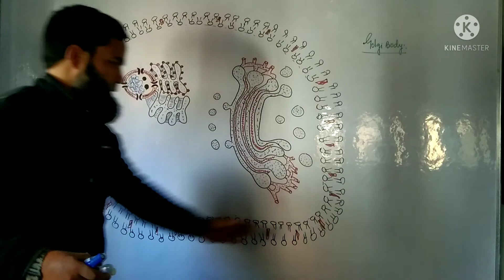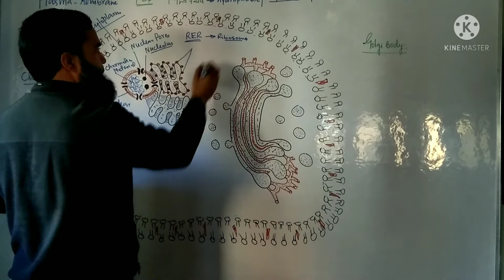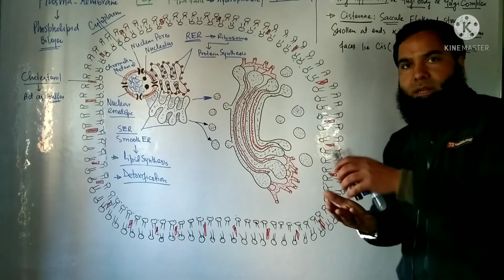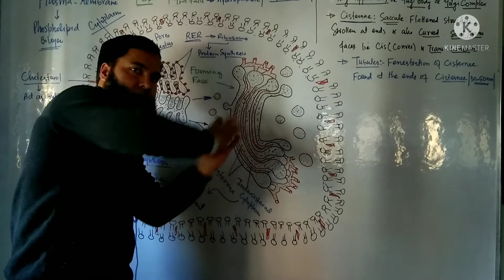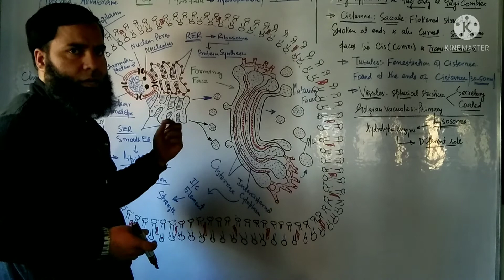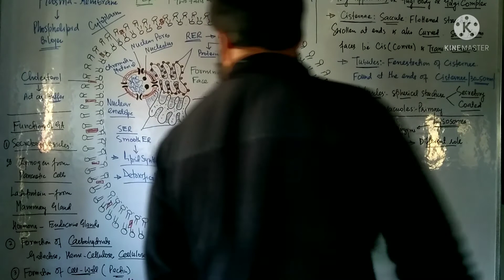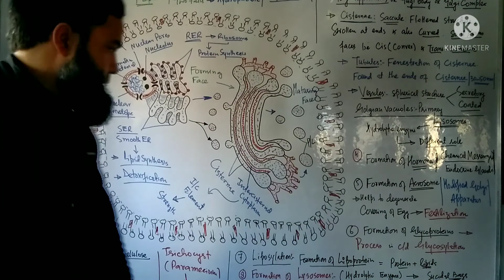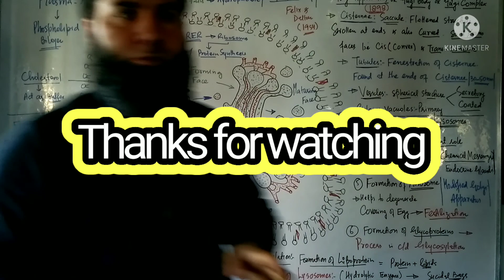Golgi Apparatus || The Cell || Lecture 6 || cisface and transface || By Mr Bilal Ahmad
Dear friends,

In this vedio, I am going to talk about the Golgi Apparatus.

• The cell organelle first of all discovered by Camillo Golgi from nerve cells of cats and Barn Owl in 1898. Electron microscopic study conducted by Felix and Dalton in 1954.

• It is found in all Eukaryotic cells except mature mamallain RBC's, prokaryots.

• GA has some forms like,
Cisternae:- flattened structures lie one above the other, swollen and curved at the ends and hence form cis and trans face respectively. Their number is 10-20 in plant ☘️ and 3-7 in animals. Cis face is found towards the nuclear envelope while as trans face found towards the plasma Membrane.
Tubules:- Are the tubular structures, gets arised from the periphery of Cisternae by fenestration. They have diameter of about 40-50nm.
Vesicles:- Are spherical structures which may be secretory or coated in nature, contains different kinds of materials.
Golgian vacuoles:- Are spherical structures, gets pinched off through the concave face of GA. golgianvacuoles contain granular substances which form primary lysosomes.

Functions of GA,

✓ It helps in formation of secretory vesicles

✓ Helps in sorting, packaging and modification of materials coming from ER.

✓ It helps in the formation of different kinds of carbohydrates, like galactose, cellulose, hemicellulose, chondroitin sulphate, hyaluronic acid etc.

✓ Helps to form the cell wall of plants.

✓ Formation of nematocysts in Hydra and trichocysts in paramecium. It helps to form the hypnotoxin as well.

✓ Formation of hormones from endocrine glands.

✓ Formation of acrosome, which contains hydrolytic enzymes, so helps in fertilization.

✓ Glycosylation, formation of glycoproteins.

✓ Liposylation, formation of lipoproteins.

share these vedios with your friends

Allah hafiz